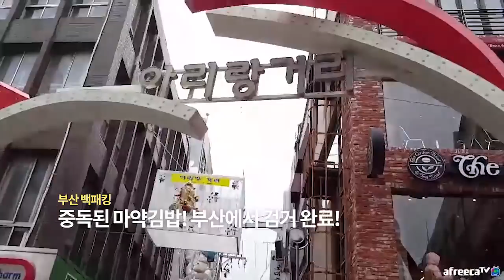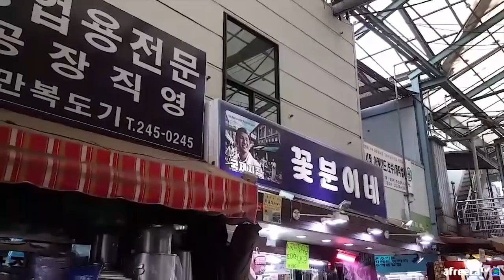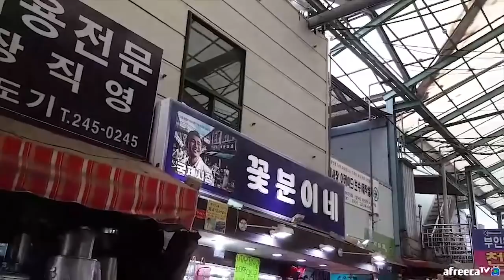중독된 마약김밥! 부산에서 검거완료! 부산 백패킹 / 낚시n캠핑/ Camping&MukBang / Eating Show